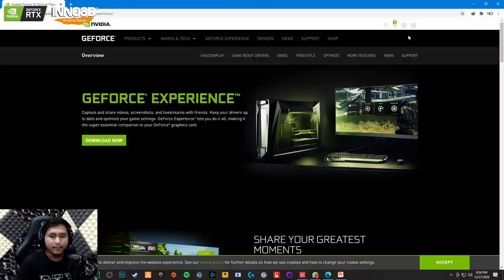HAMPIR DAPET ACE BERKAT FITUR INI !!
Guys buat kalian player FPS, pastikan kalian menggunakan Nvidia Reflex + INNO3D!! Gw udah cobaiin nih, NVIDIA Reflex + INNO3D alhasil memberikan Latensi rendah dan FPS tinggi, jadi bisa buat skill makin jago dan respon kalian semakin cepat/real time.

Saksikan GeForce Inno3D Battle Of Reflex, hari Sabtu 9 Januari 2020 jam 19.00 wib di :

Kalian bisa saksikan gimana gw akan by 1 melawan @Mansensinatrya .

Dan untuk kalian para gamers bisa pakai GeForce RTX Series dari INNO3D brutalgaming yang akan maksimalin kemampuan kalian.

The INNO3D RTX 3080/3090 iCHILL X3 offers brutal cooling performance and features a programmable RGB with built in MCU control and supports Aura Sync, Mystic Light and RGB Fusion. What makes your RGB lighting more brutal is the customizable Acrylic RGB Tail Fin that gives a unique and personalized look for your gaming PC!